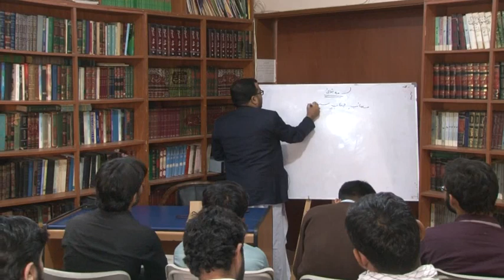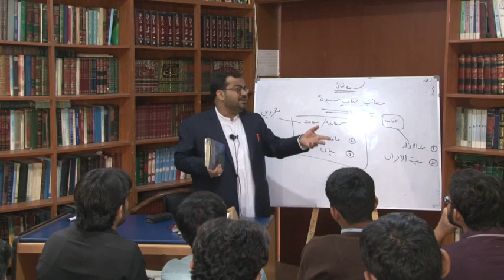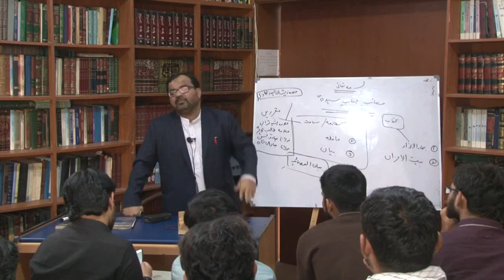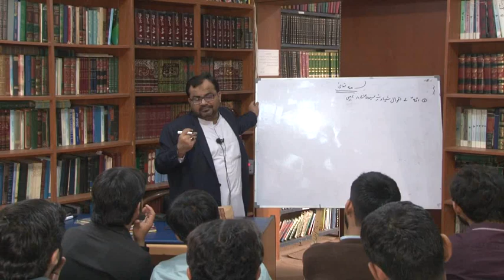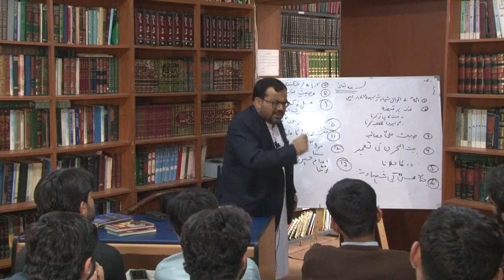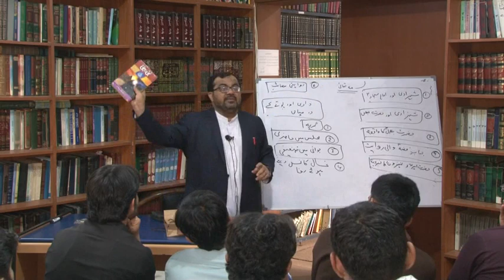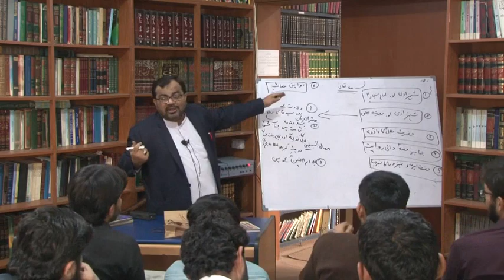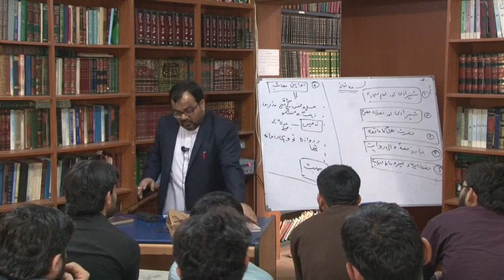ذاکرین وخطباء مصائبِ حضرت فاطمہ زھراؑ کیسے تیّار کریں ؟